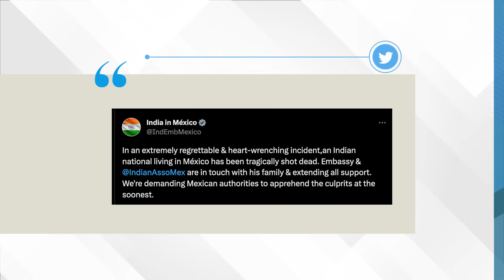Exige embajada de India en México capturar a los asesinos de Viaducto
Dos personas de nacionalidad india, fueron atacadas a tiros, mientras circulaban sobre Viaducto, en la colonia Algarín